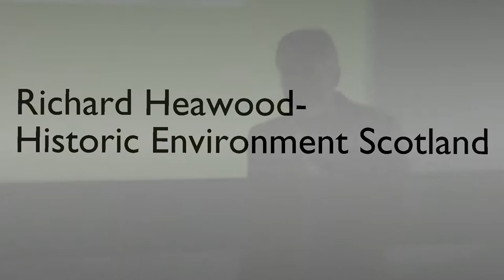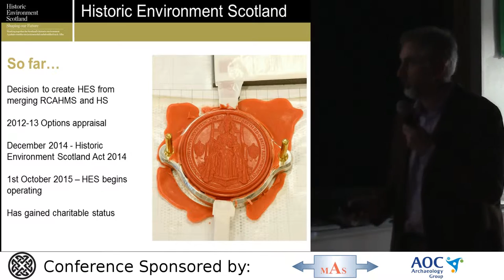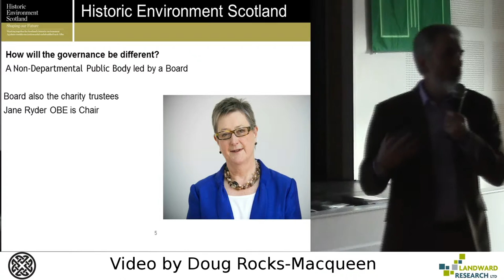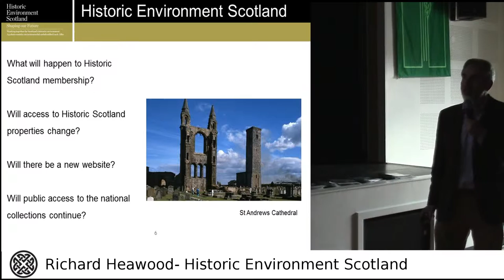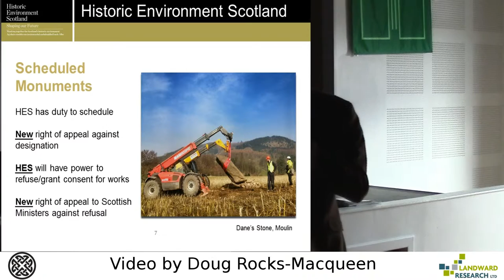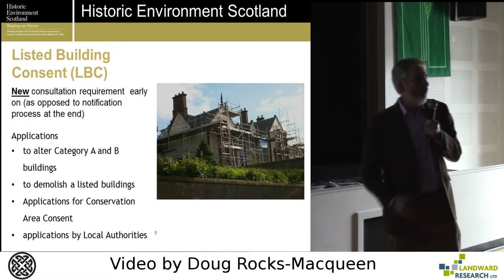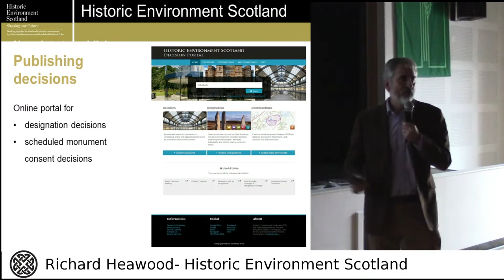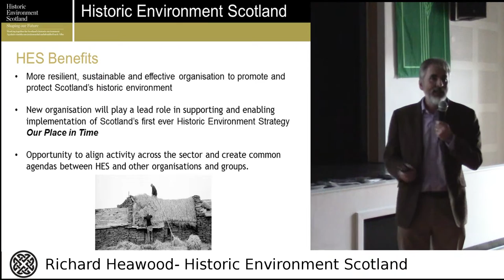Historic Environment Scotland- A brief review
Richard Heawood presents 'Historic Environment Scotland- A brief review' at the 2015 Tayside and Fife Archaeological Committee Conference.